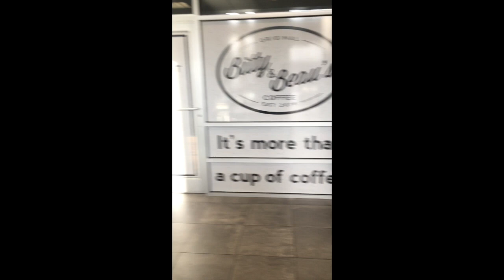My 20th Birthday Beach Trip!